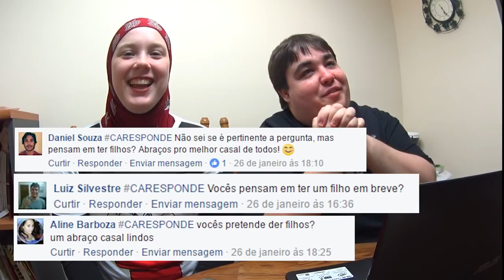😱 VAMOS TER FILHOS? | CARESPONDE 07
Volta deste quadro que todos pediram, será que vamos ter filhos? e muitas outras perguntas respondidas! Esperamos que gostem. Clique no GOSTEI e compartilhe para ajudar o canal,